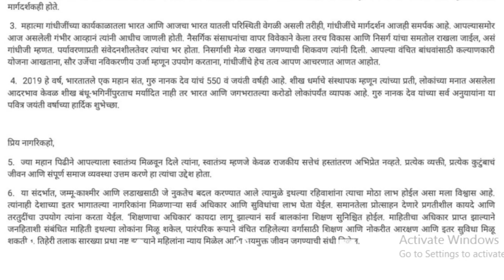मराठी संपादकीय || Editorial || Sampadkiya Dictation || 80 WPM